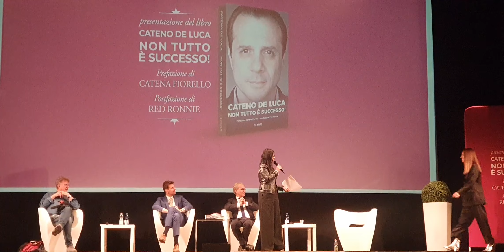Non tutto è Successo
Onorevole e Sindaco Cateno De Luca presenta il suo ultimo libro sulla sua vita. Monza 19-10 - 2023. Teatro Manzoni.